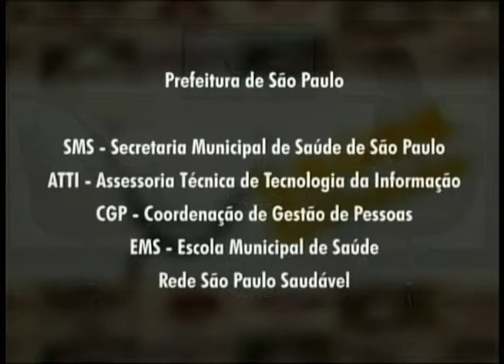Saúde em Questão - Viroses Infantis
Virose é uma infecção contagiosa, causada por vírus. A doença é caracterizada por ser autolimitada, pois geralmente apresenta os sintomas e finaliza em cerca de sete dias, não levando ao falecimento.

As Viroses Infantis foram discutidas no programa Saúde em Questão exibido no dia 30 de abril, que contou com a presença da pediatra Tatiana Reimão, do Núcleo de Apoio à Saúde da Família (NASF).